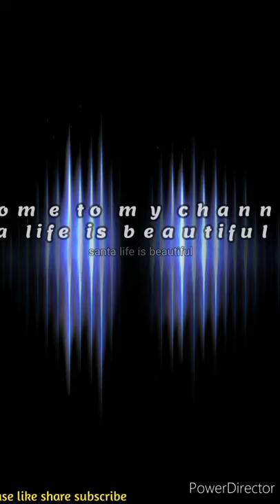Diwali saree to salwar|anarkali gown haul|accessories idea|festive and party wear|classy look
my channel contains multi content

gardening| cooking|shopping haul|kid's

stories| party| organisation| home and

decor| snacks recipes| day in my life |

shopping haul |if you like my content and

gift items at wholesale price

stay safe 🌷

stay positive 👍